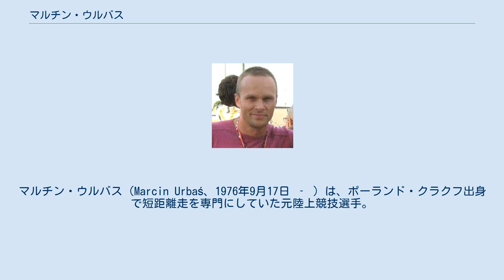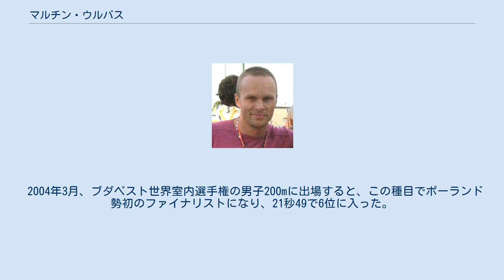マルチン・ウルバス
マルチン・ウルバス（Marcin Urbaś、1976年9月17日 ‐ ）は、ポーランド・クラクフ出身で短距離走を専門にしていた元陸上競技選手。
200mの自己ベストは19秒98のポーランド記録保持者。
1999年セビリア世界選手権男子200mのファイナリスト（5位）である。
 1999年8月、セビリア世界選手権の男子200mに出場すると、2次予選で20秒32（0.0）の自己ベスト、準決勝では2次予選の記録を更に縮める19秒98（+1.7）をマーク。
ポーランド新記録を樹立すると共に、ヨーロッパの選手としてはイタリアのピエトロ・メンネア、イギリスのジョン・レジスに続き史上3人目となる19秒台を達成した（ウルバスが19秒台を記録したのはこの時だけである）。
この種目ではポーランド勢初のファイナリストとなった決勝は、準決勝よりもタイムを落とし20秒30（+1.2）の5位に終わった。
 2000年9月、シドニーオリンピックの男子200mでオリンピックデビューを果たすも、2次予選で敗退した。
2次予選では全体13位のタイムとなる20秒43（+0.3）マークしたが、準決勝に進出できる組4着以内に入れなかった。
 2002年3月、ヨーロッパ室内選手権の男子200mを20秒64で制し、この種目でポーランドに初のメダルをもたらした。
 2004年3月、ブダペスト世界室内選手権の男子200mに出場すると、この種目でポーランド勢初のファイナリストになり、21秒49で6位に入った。